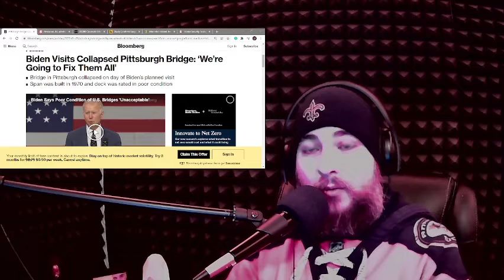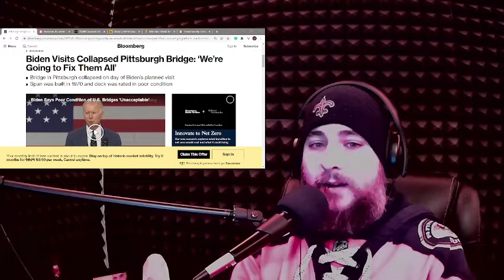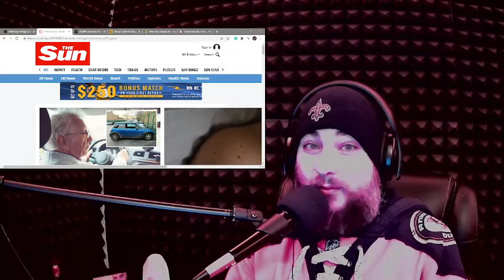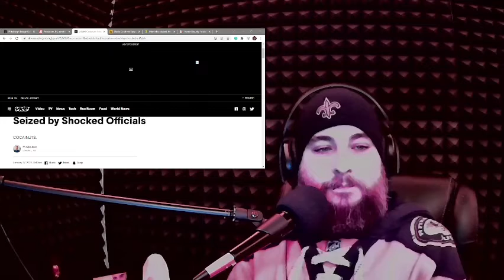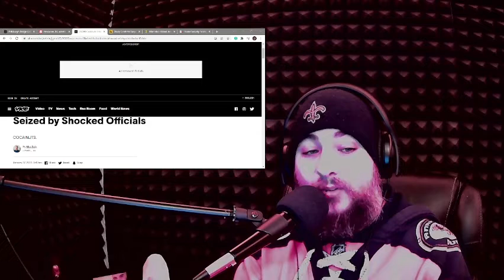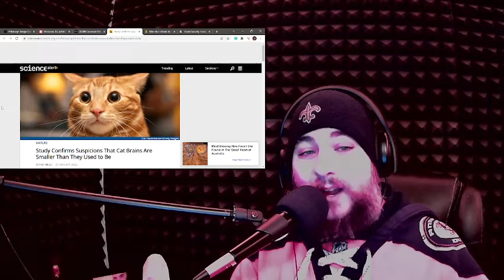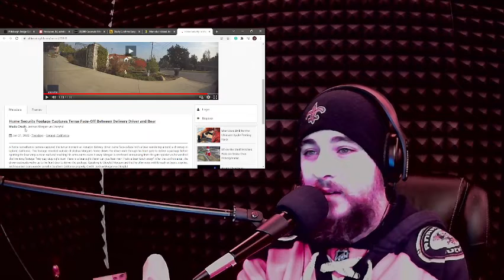Today's Crazy News - Bridge Collapses Before Biden's Infrastructure Speech, We Are Making Cats Dumb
Pensioner, 84, admits to driving without a licence for 72 YEARS

Study Confirms Suspicions That Cat Brains Are Smaller Than They Used to Be

Man who robbed Jersey City grocery store three times in six days is nabbed by waiting police officer

Home Security Footage Captures Tense Face-Off Between Delivery Driver and Bear